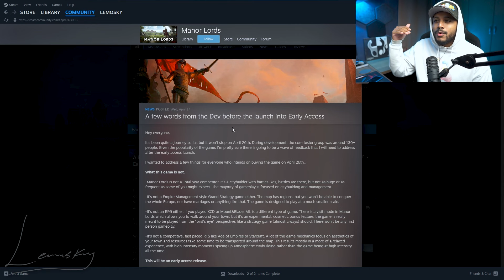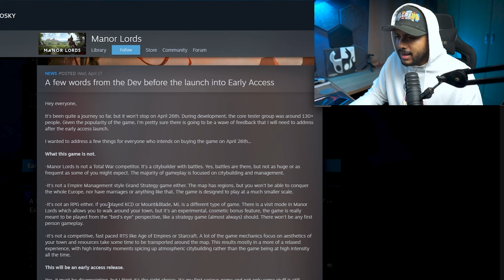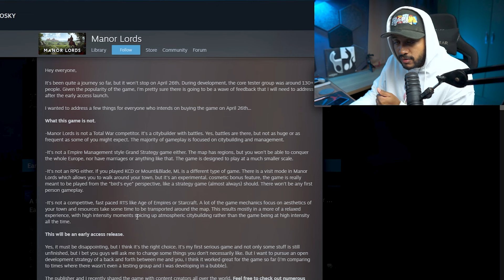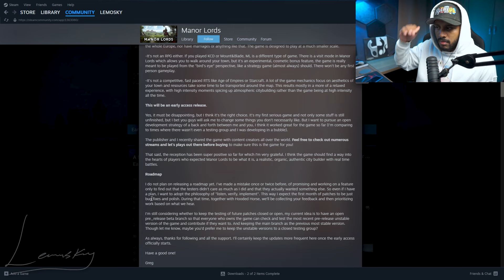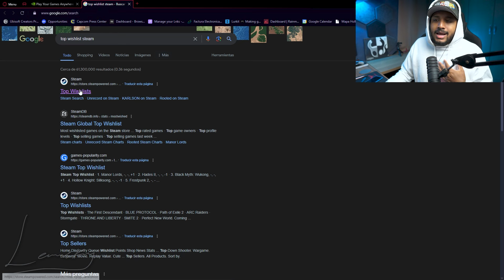Tienes que saber esto de Manor Lords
Este 26 de Abril se sale MANOR LORDS y a pocos días de su lanzamiento, sale un comunicado oficial del creador comentando que es lo que vas a encontrar en el videojuego. Poniendo orden a las altas expectativas detrás de esta combinacion de AGE OF EMPIRES con FROSTPUNK mostrando honestidad.